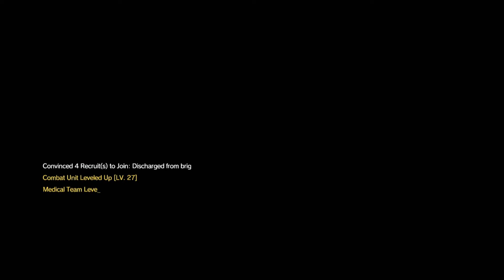Let's Play Together Metal Gear Solid V The Phantom Pain 067: The Major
So...The Major was also a character on Fawlty Towers, a sitcom from 1975.  And even though the series is from 1975, I'm still afraid to quote his funniest ever line here because it's too hot for YouTube.  But if you know it, it's the one that ends, "these people are Wogs!"